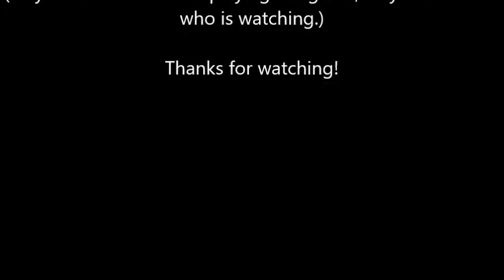We Play Pokemon XD: G.o.D Pt. 2 Flotsam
What's a flotsam? I don't know. Why are you asking me?